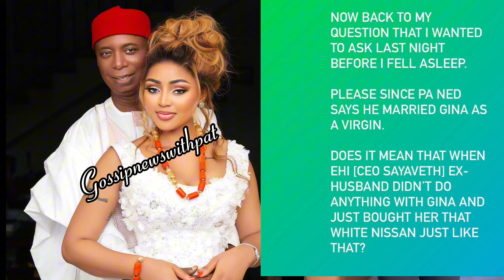Interior designer Ehi call out Regina Daniel ;Accused her of having affair with her husband